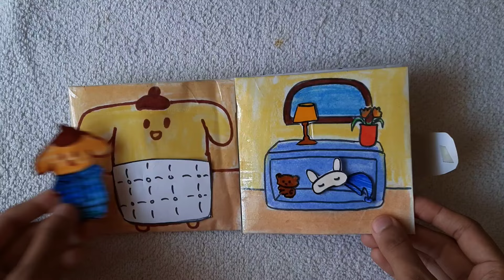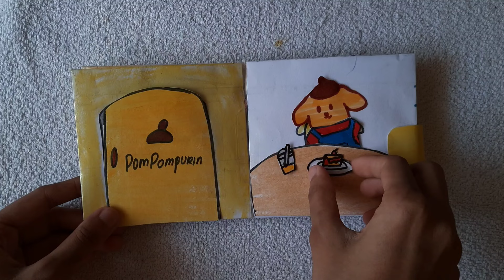💸paperdiy💸 Pompompurin Squishy Book 🎒✏️what's inside pompompurin school bag